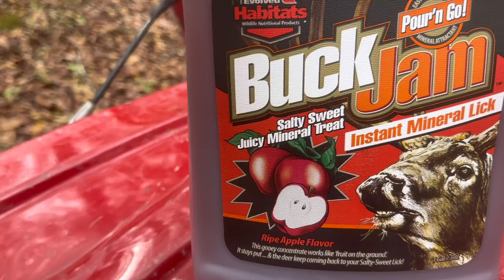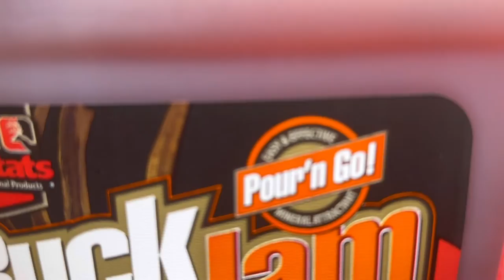Does Buck Jam really work? Deer hunting!